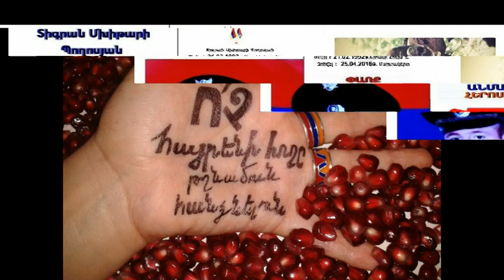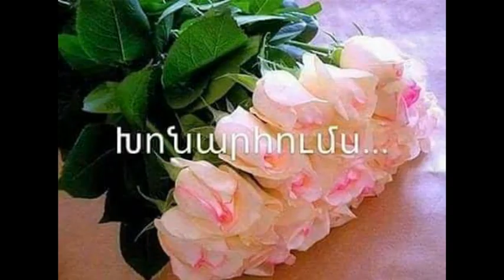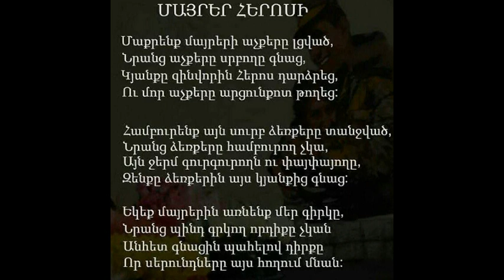Ապրիլյան Պատերազմի մասնակից` հերոս լտ. Տիգրան Պողոսյանին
Հերոս Տիգրան Պողոսյանը ծնվել է 1992 թվականի փետրվարի 21-ին Շիրակի մարզի Արթիկի շրջանի Հոռոմ գյուղում, Մխիթար Պողոսյանի և Սիլվա Մանասյանի ընտանիքում։
2010 թվականին ընդունվել է Վ.Սարգսյանի անվան ռազմական համալսարան: Համալսարանն ավարտելուց հետո ստանալով լեյտենատի կոչում ծառայությունը շարունակել է ԼՂՀ-ի Մարտակերտի զորամասում: 2016թ-ի ապրիլի 26-ին մարտական հերթապահություն իրականացնելիս հակառակորդի կողմից արձակված ականանետի կրակոցներից մահացու վիրավորում է ստացել և մահացել:
Հավերժ փառք .

Մեր բազմադարյան Արագած լեռան,
Հպարտ ու խրոխտ հայացքի ներքո,
Հրեղեն ու շեկ Վահագնի նման,
Ծնվեց և ապրեց Հերոսն իմ ու քո։

Առաջին ճիչով լցվեց ողջ գյուղը,
Բերկրանքից ցնծաց ամբողջ Հոռոմը,
Հետո պիտ ճչար ցավից մայր հողը,
Երբ հանկարծ մարեց գալստյան մոմը։

Ընդունվեց սիրեց գործը ռազմական,
Նպատակն էր վեհ պիտ դառնար պաշտպան,
Որոշել էր որ պիտի ծառայի,
Սուրբ հայրենիքը պահի փայփայի։

Ավարտելուն պես ցանկացավ մեկնել,
Արցախ աշխարհում իր գործը կերտել,
Ուզում էր հասներ հեռու Եղնիկներ,
Բայց բախտն իր համար այլ բան էր պահել։

Մարտակերտն էր որ հասել էր բաժին,
Քաջարի մարտիկ մեր լեյտենանտին,
Ու չվախեցրեց ոչինչ Տիգրանին,
Գնաց ու կանգնեց իսկույն սահմանին։

Յուրաքանչյուրին նա դարձավ Հաճո,
Կոչեցին նրան մեր խիզախ Կյաժո,
Բոլորին դարձավ թանկ ու հարազատ,
Իր կյանքը զոհեց որ լինենք ազատ։

Ապրիլ ամիսն էր գարնան ծաղկունքի,
Վերջին ամիսը մեր քաջ Տիգրանի,
Երբ նենգ էր նորից մտքերը թուրքի,
Սահմանն էր հսկում Հերոսը ազգի։

Արկի պայթյունից ողջ հողն էր դողում,
Ու բեկորներն էին ցիրուցան թռչում,
Որոնցից մեկը դիպավ Տիգրանին,
Երբ իր մարմնով փրկեց զինվորին։

Դադարեց զարկել Տիգրանի սիրտը,
Ու պատվեց սրտում մեր ծանր վիշտը,
Բայց չունի ավարտ Հերոսի կյանքը,
Կհիշվի հավերժ նրա սխրանքը։